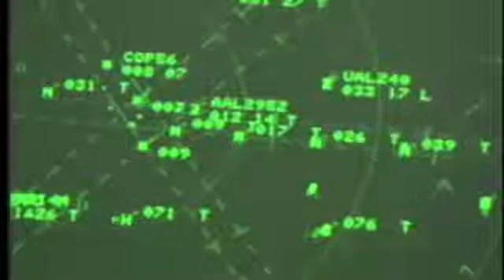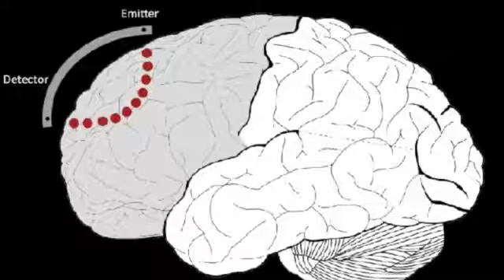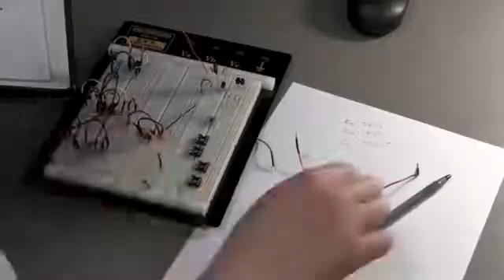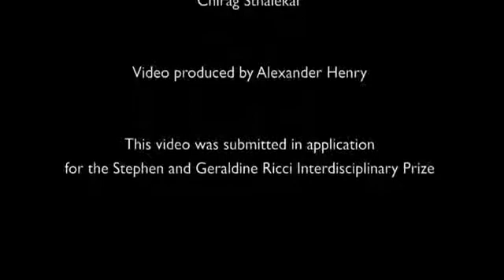Wireless Multi-Spectral NIRS to Monitor Tissue Hemodynamic Status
The objective is for a wireless device to monitor oxygen concentration changes in the prefrontal cortex using near infrared spectroscopy (NIRS). Measurements from NIRS devices show real-time changes in oxygenated and deoxygenated hemoglobin correlate a user's attention level. This technology has a wide range of applications: safety precautions for air traffic controllers, education software for children with ADHD, patients with sleep apnea, and older adults with Alzheimer's